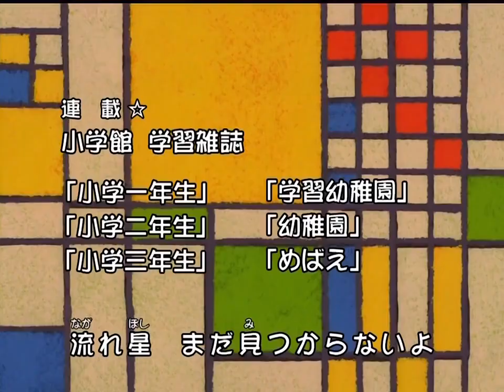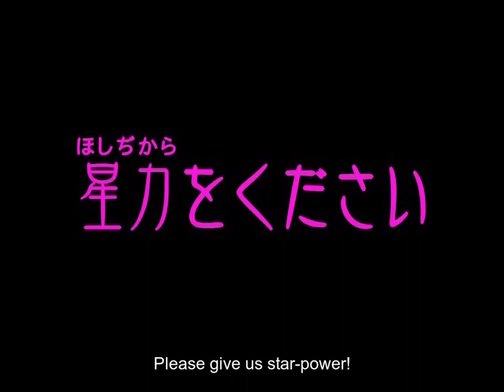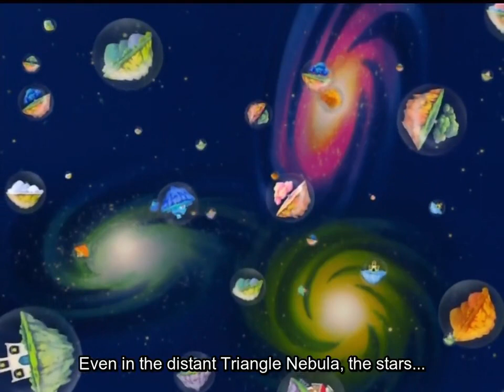Cosmic Baton Girl Comet-san☆ EP. 26 English Sub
Episode 26: Please give us star-power!